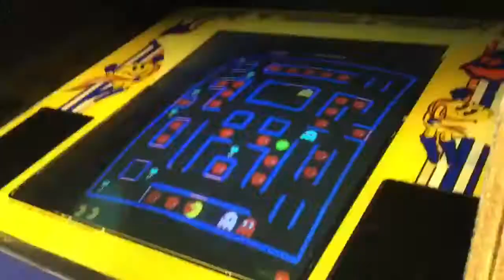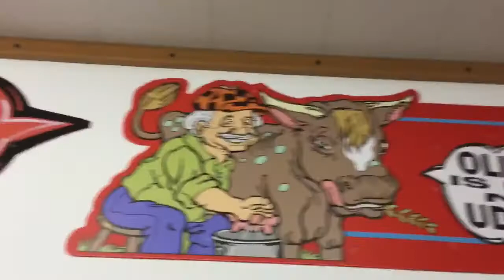ERIC VS. MAURICIO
Hope you enjoyed! Leave your feedback in the comments section.